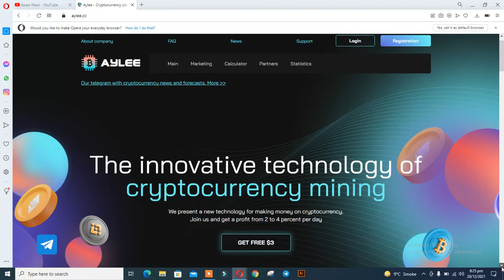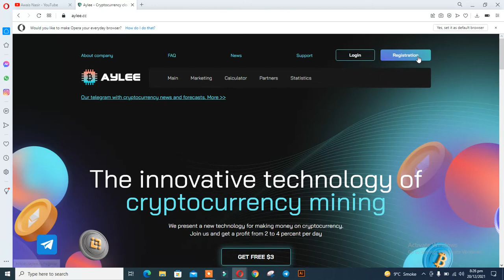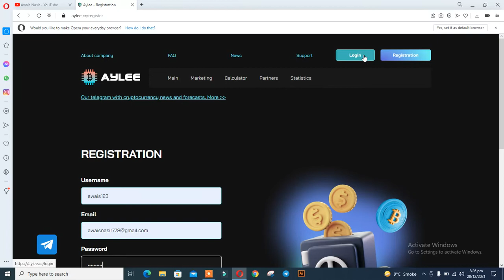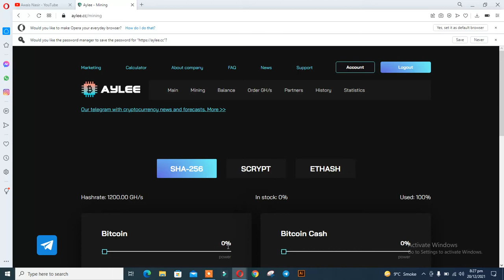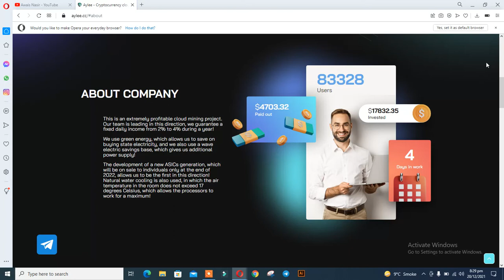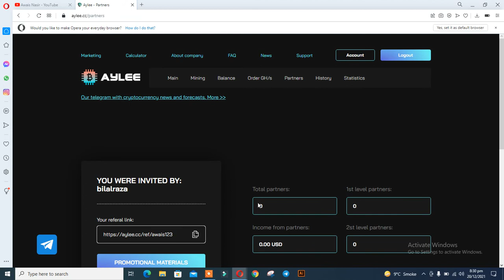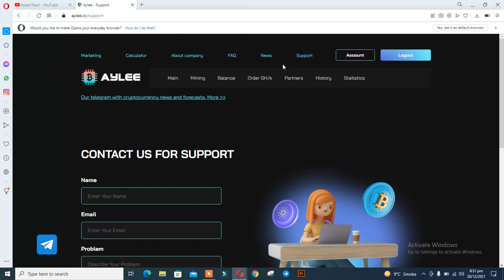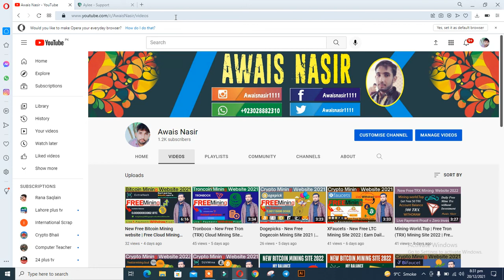New Free Tron Cloud Mining website | Free Cloud Mining Website 2021 | Make Money Online | Urdu Hindi